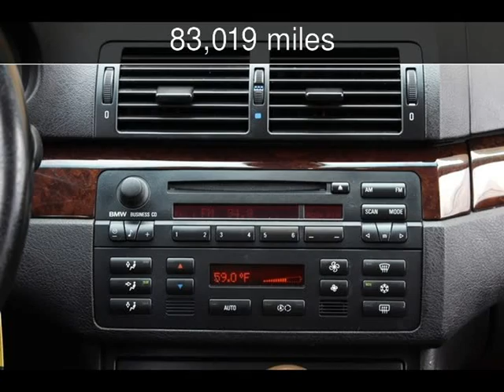2004 BMW 325iT Used Cars - San Rafael,California - 2014-07-15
See more details about this used car This 2004 BMW 325iT with 83,019 miles is for sale at California Motors.